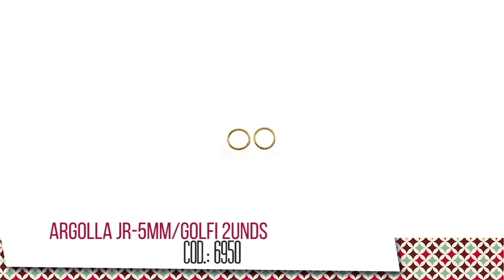😱 Cómo hacer PENDIENTES con SWAROVSKI ❤️💎 Tutorial paso a paso